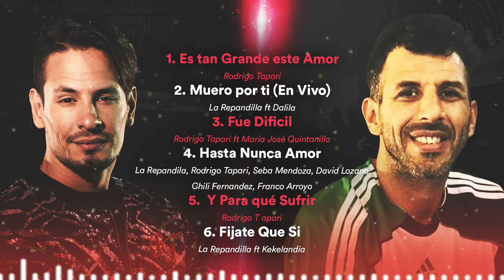RODRIGO TAPARI vs LA REPANDILLA - GRANDES ÉXITOS ENGANCHADOS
TRACKLIST:

4 - 0:10:27 - HASTA NUNCA AMOR (FEAT. RODRIGO TAPARI, SEBASTIAN MENDOZA, CHILI FERNANDEZ, DAVID LOZANO, FRANCO ARROYO) - LA REPANDILLA